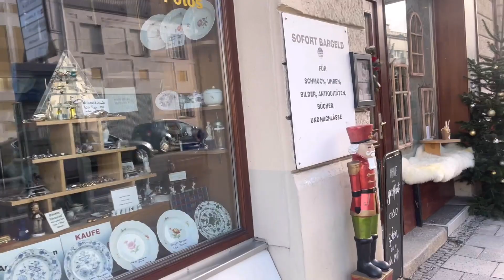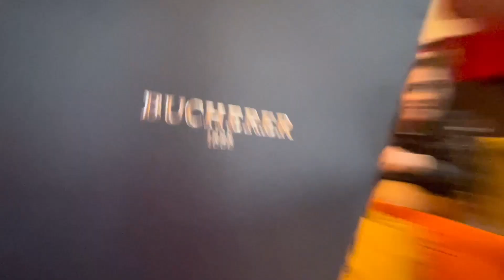วันครอบครัว🇩🇪| แกะของขวัญวันคริสต์มาสพาแม่ไปจิบกาแฟ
แนนฝากคลิปนี้ไว้ด้วยนะคะ หวังว่าเพื่อนๆๆ จะชอบกัน

ช่องทางการติดตามแนน เพื่อนๆแวะมาทักทายพูดกันได้นะคะ
IG MantaneeNancy
Facebook Mantanee Nancy